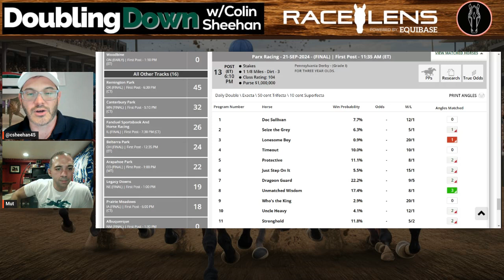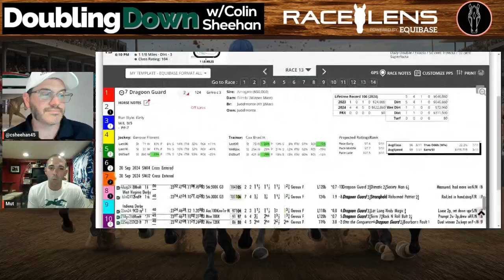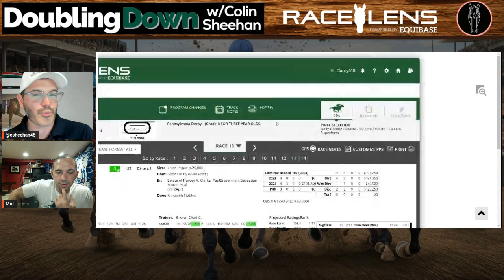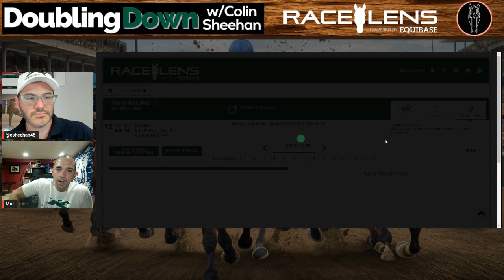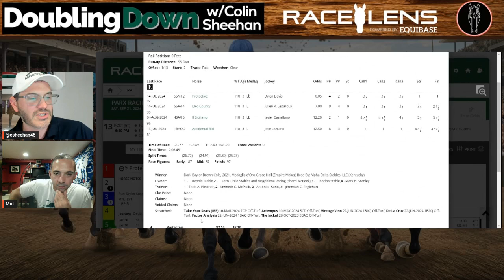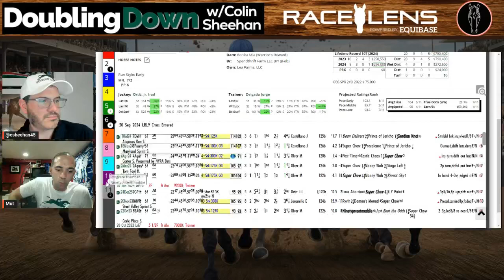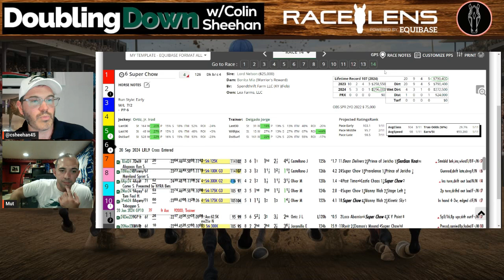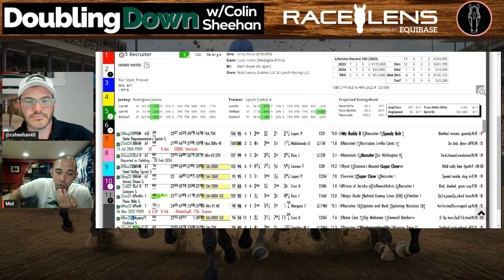Doubling Down - Pennsylvania Derby with Mike Mutnansky! Episode 86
Colin and Mike Mut Mutnansky  will construct a daily double ticket for the Pennsylvania Derby.  Tune in and get ready to pick your winning horse! Check out Mut's free blog at muttstack.com!

Colin uses RaceLens powered by Equibase on his show. Go to equibase.com today to try the free race of the day!